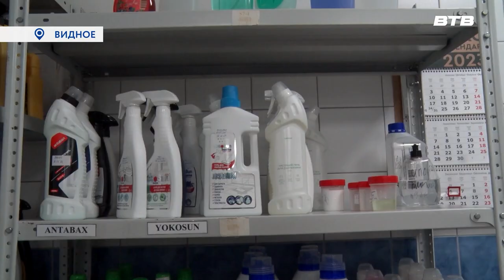ЗНАКОМСТВО С ПРЕДПРИЯТИЕМ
В числе первых рабочих визитов временно исполняющего полномочия главы Ленинского городского округа Станислава Каторова  -поездки на крупные предприятия округа. Познакомиться с коллективами, обозначить пути взаимодействия с бизнесом - в ходе подобных встреч решаются сразу несколько задач. О визите на производственное предприятие «БК В&В» -наш первом сюжете.